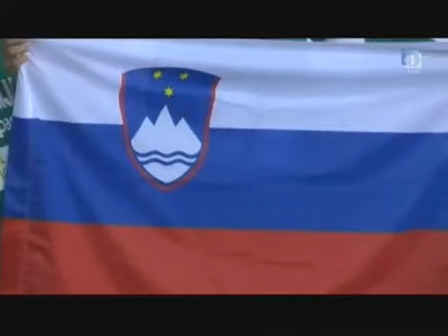HRI-bar / Bučke {18.9.2010}